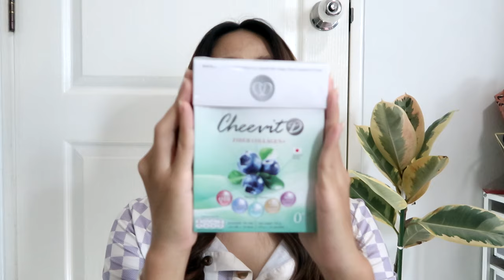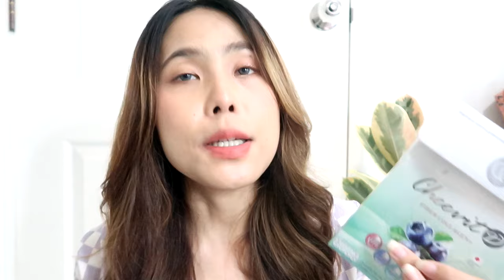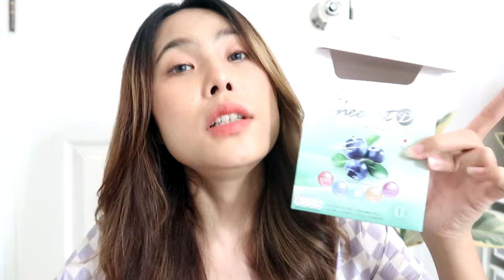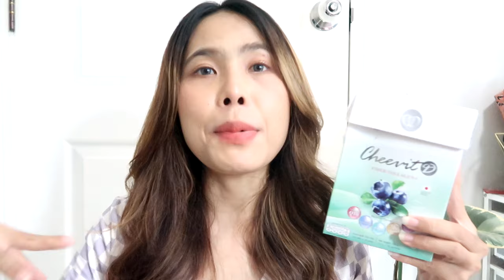ใหม่!! ไฟเบอร์ คอลลาเจน ทดลองดื่ม 10 วัน ผลลัพธ์จึ้งมากกก!!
Shopee, Lazada, Facebook, Line OA
1 กล่อง 10 ซอง ราคาเพียง 590.- จากปกติ 890.- (หมดเขต 30 กันยายนนี้เท่านั้น!!)